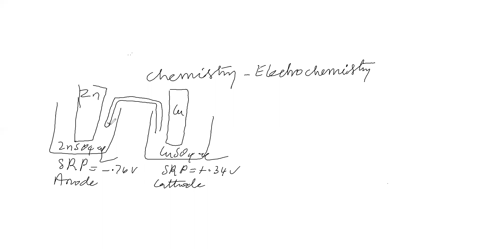chemistry electro chemistry part 9 for class 12 JEE & NEET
to learn about electrochemistry concepts thoroughly to  attend board and entrance exams